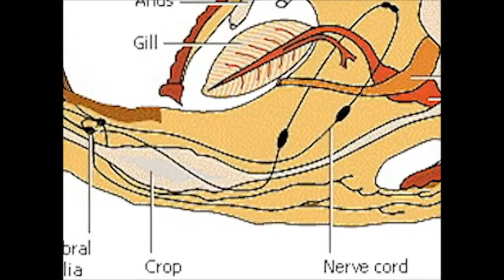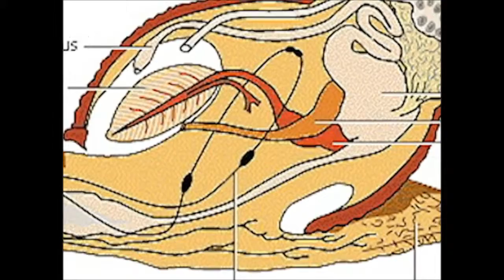blounts class marine snails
ocean snails